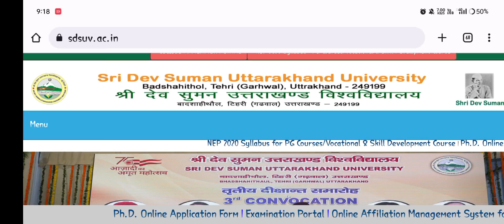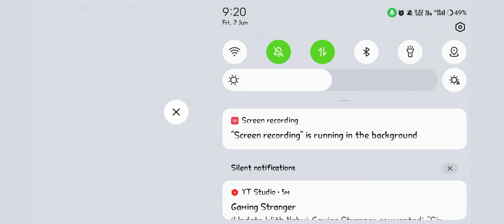Sdsuv Exam Postponed Update 2023 | Sdsuv Latest Update 2023 | Sdsuv Ba,Bsc,Bcom Exam Update 2023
Sdsuv Exam Postponed Update 2023 | Sdsuv Latest Update 2023 | Sdsuv Ba,Bsc,Bcom Exam Update 2023 @updatewithnabu

Sdsuv Latest Update 2023,
Update with nabu,
Sdsuv final year exam postponed 2023,
Sdsuv Exam 2023.